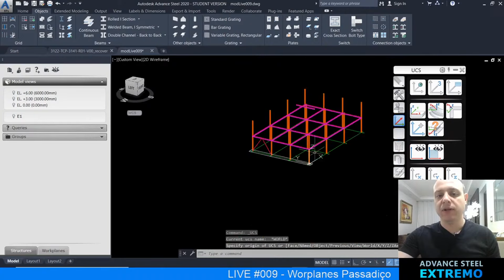Tenha isso em mente no início do modelo com Advance Steel.